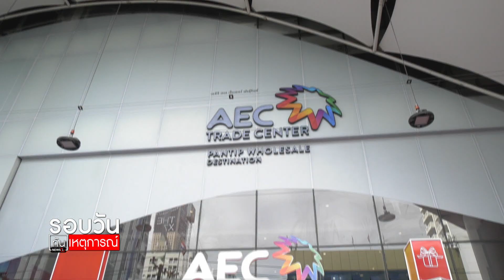AWC ปรับโฉมพันธ์ทิพย์ฯ เป็นศูนย์ค้าส่งครบวงจร : รอบวันทันเหตุการณ์ 17.00 น./ วันที่ 30 พ.ย.63